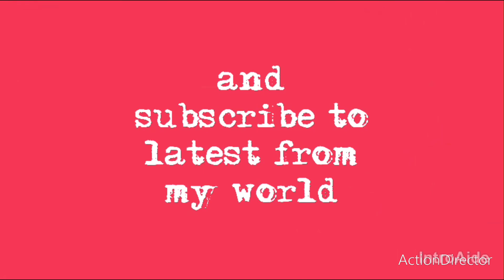Mother And Daughter same Fency Collection latest from my world